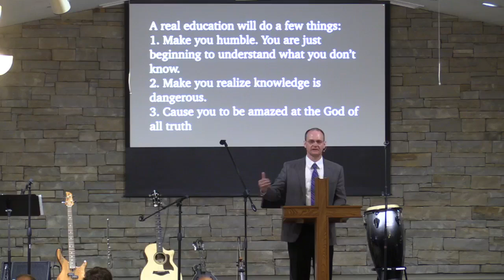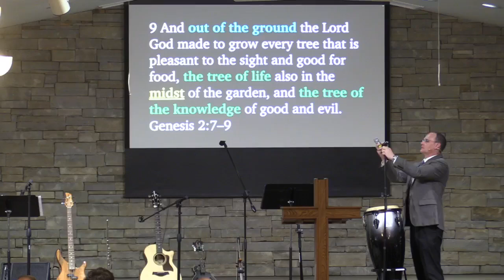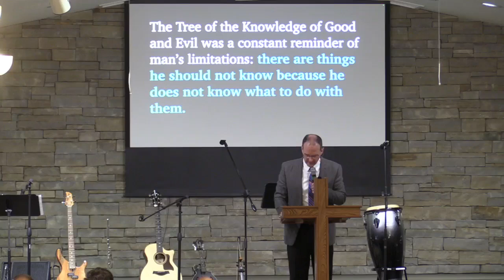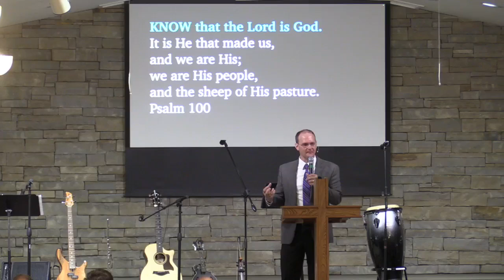June 9, 2024 Sunday Worship Service